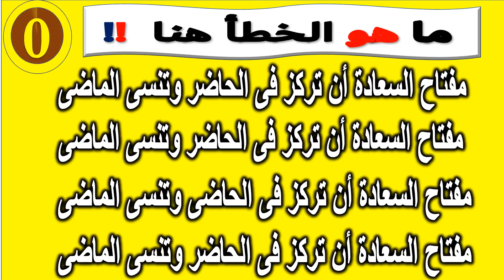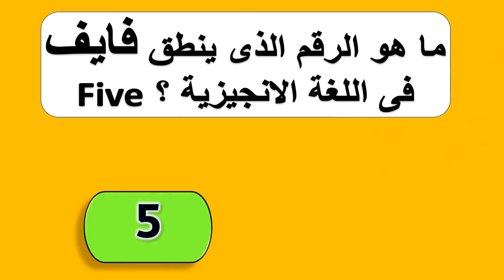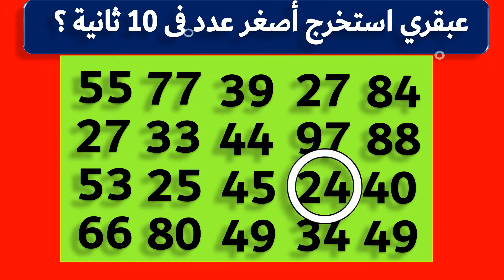اسئلة فى اللذيذ مش هتعرف تحلها | الغاز صعبة جدا مع الحل !! ح1-1-2024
تشكيلة ممتعة من أقوى الأسئلة المفضلة لللاذكياء! اكمل الاسم - رتب الحروف - اوجد الشكل المختلف - اوجد الخطأ - اوجد جمع كلمة من كلمات اللغة العربية -
صاحب الذكاء - صاحبة الذكاء فقط من يستطيع حل هذه التحديات
افاسئلة فى اللذيذ مش هتعرف تحلها | الغاز صعبة جدا مع الحل  ح1-1-2024
مستحييل تحل أقوى تشكيلة اسئلة الغاز بدون خطأ! اكمل الكلمة🤔الغاز صعبة جدا مع الحل| الذكاء
 اسئلة لن تستطيع حلها حقيقى ا! اكمل وخمن الاسم 🤔 الغاز لكلمةصعبة جدا جدا مع الحل | تحدي العباقرة!
خليك معانا اوعى تروح فى أى حتة غير قناة ألغاز ومنوعات
إذا حليت كل شيئ .. ايزى  ياعزيزى
مين بيعرف يحل هذه الألغز الاذكياء فقط
اللعيب والذكي يستطيع حل هذه الالغاز خلال 10 ثوانى  كلمة ك ا ش
صاحب مواهب فى حل الالغاز والتحديات حل هذه الاسئلة الصعبة
دخلت عالم الاذكياء عن طريق حل اصعب الاسئلة والالغاز قبل الوقت المحدد
اختبار ذكاء
الغاز للاذكياء فقط
العاب الذكاء
الغاز الصور الغاز الايموجى
اختبر عقلك
الغاز صعبه جدا جدا مع الحل
الغاز للاذكياء فقط
الغاز مكتوبة مع الحل